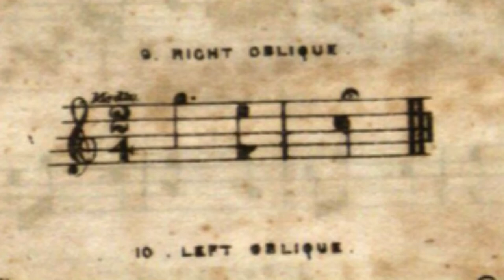9. Right Oblique